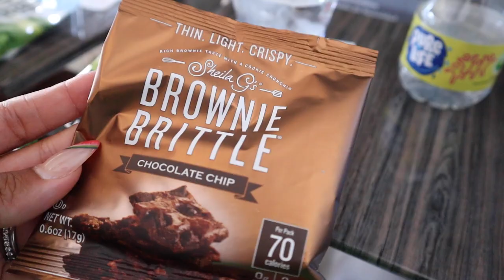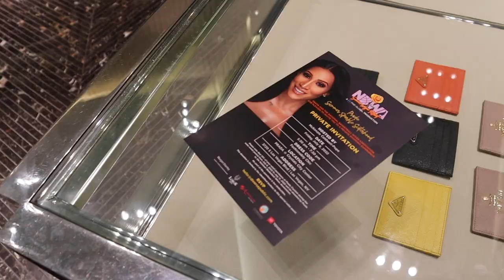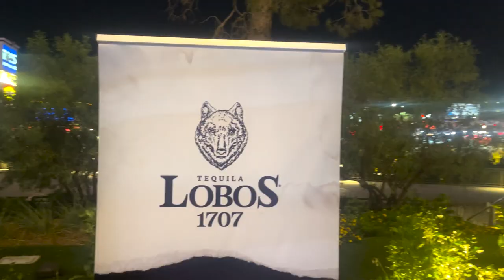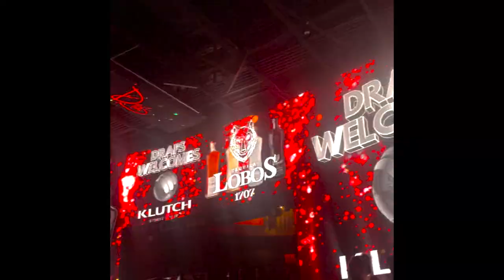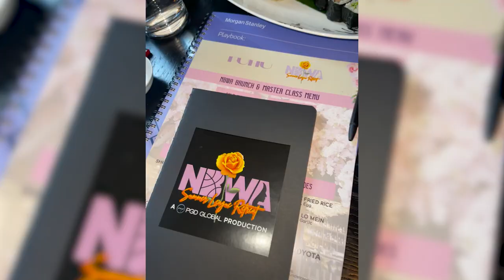Vegas and Hosting an Event at Prada!!!